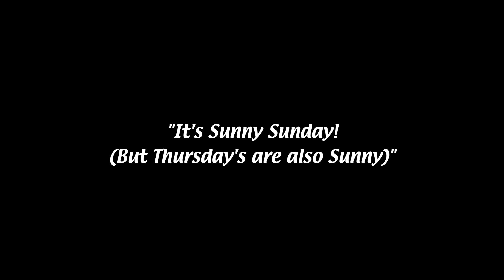It's Always Sunny REACTION // Season 14 Episode 3 // Dee Day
Tony and Claire react to and discuss It's Always Sunny in Philadelphia.

Originally aired on FXX on October 9 2019.
Directed By: Pete Chatmon
Written By: Megan Ganz

Chapters:
► Introduction 00:00
► Reaction 04:07
► Discussion 20:25